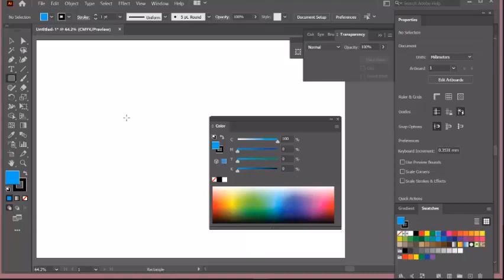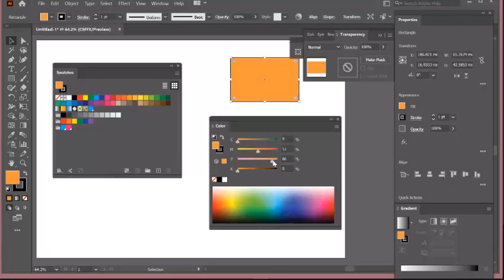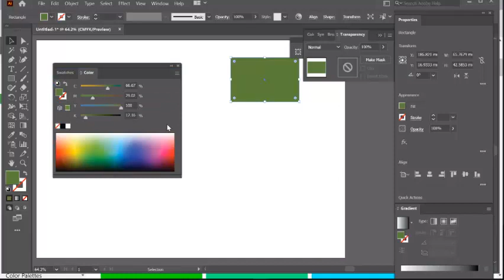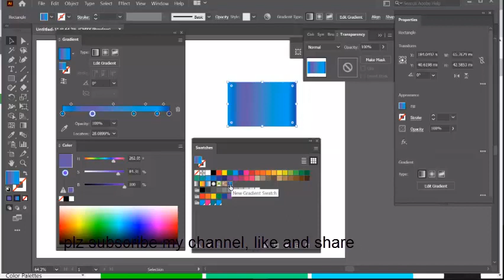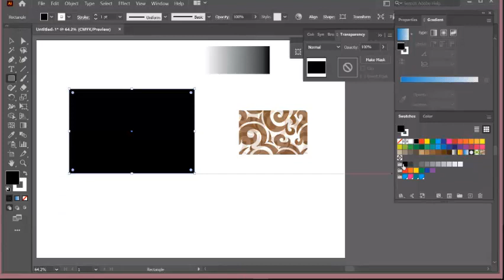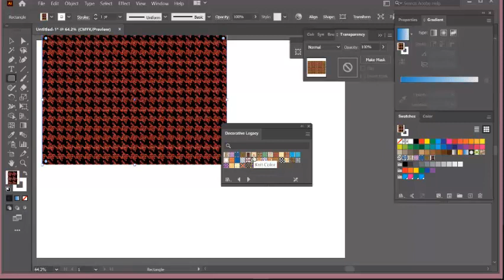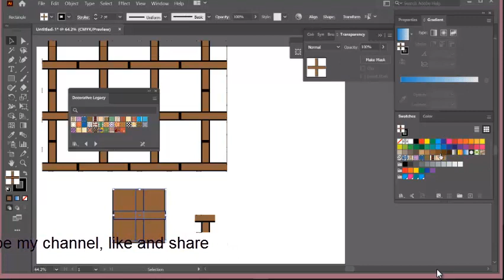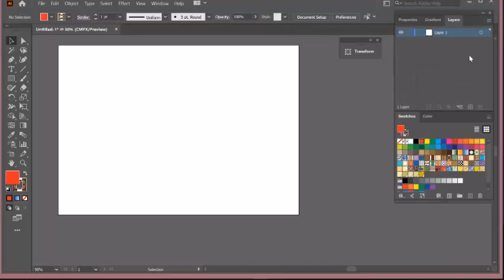Illustrator Tutorial All Tools Function & Explanation-Gradient tool project-03 by GMMP!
Illustrator Tutorial All Tools Function and Explanation-Graphic Design part-01 by GMMP!

All tools of adobe illustrator 2020 in Bangla | illustrator cc 2020 | illustrator tutorials | Part 1
Adobe Illustrator for Beginners | FREE COURSE
Adobe Illustrator Complete Course in Urdu / HindiAll tools of adobe illustrator 2020 in Bangla illustrator tutorials | ইলাস্ট্রেটর টুলস নিয়ে আলোচনা।
Illustrator CC 2020 All New Features & Updates EXPLAINED!
All tools of adobe illustrator 2020 in Bangla | illustrator cc 2020 | illustrator tutorials | Part 2
Adobe Illustrator Training - Class 5 - All About Strokes Urdu / Hindi
Adobe illustrator all tool bar introduced on this video.(bangla tutorial)
Illustrator tutorial for beginners in hindi
Adobe Illustrator - All about Layers Panel - Class 19 - Urdu / Hindi
Image Trace | EP 21 | Basic to Advance illustrator CC Bangla Tutorial
Adobe Illustrator CC Image Trace Tutorial 2017 Class -16
Adobe Illustrator CC Tutorial | How to image trace in illustrator in easiest way
Image trace | ছবি থেকে ভেক্টর | Illustrator tutorial
Tracing in Adobe Illustrator like a pro
How to convert an Image to Vector in illustrator with Image Trace